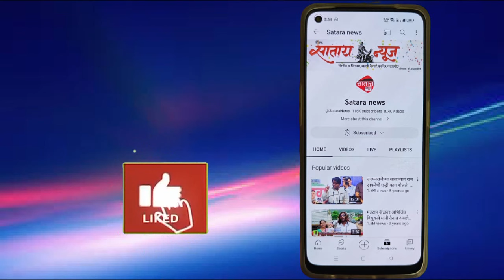माढ्यातील राष्ट्रवादी अजित पवार गट निंबाळकरांसोबतच : सूर्यवंशी